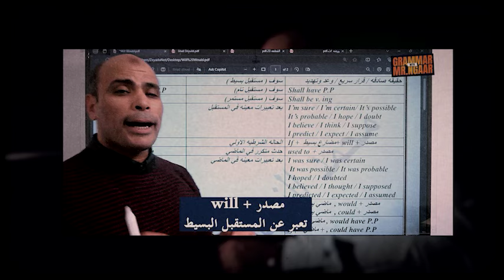واجب الحصة 29 للصف الثالث الثانوى